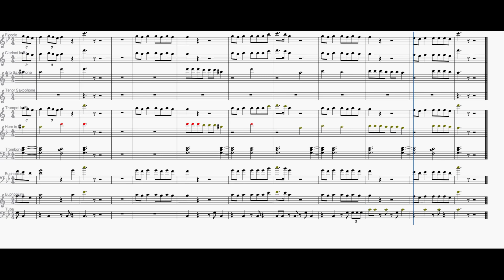Middle Child - J. Cole (Marching Band Arrangement)